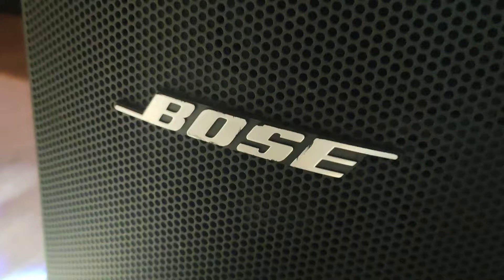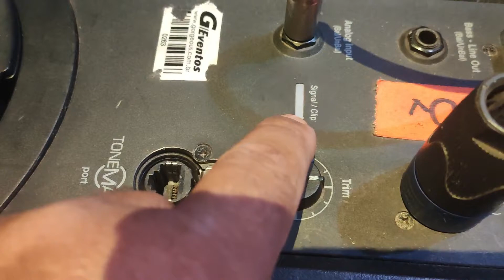SISTEMA BOSE L1 MODEL I S B1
Se você é um músico ou DJ  em locais com capacidade para 300 pessoas, de Bose L1 Modelo 1S é uma solução de ótima sonoridade.